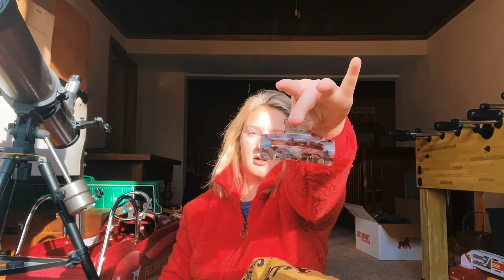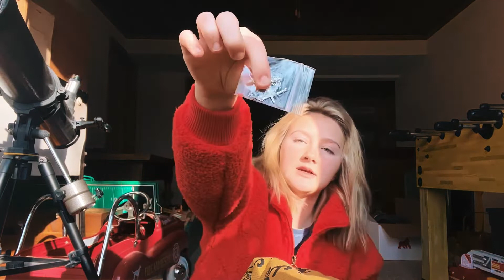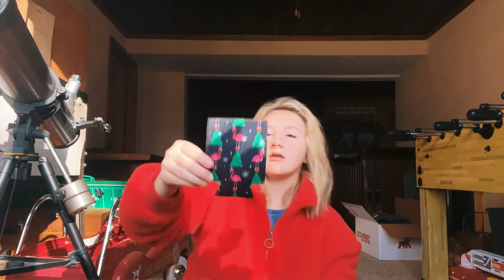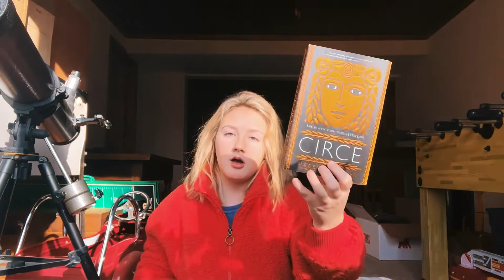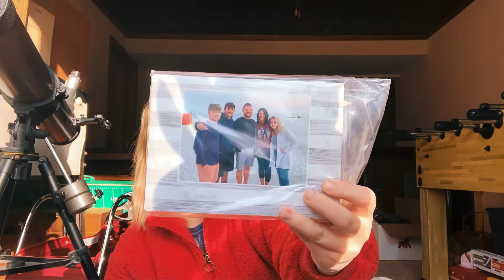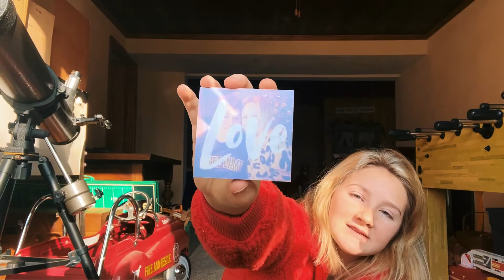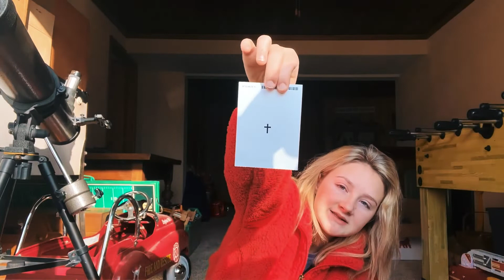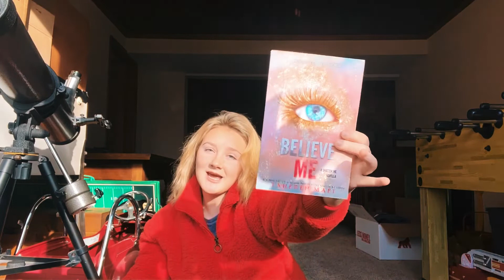Christmas/Christmas Eve Vlog & What I Got For Christmas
I recorded what I did on Christmas Eve and Christmas as well as what gifts I received for Christmas.
Morgan